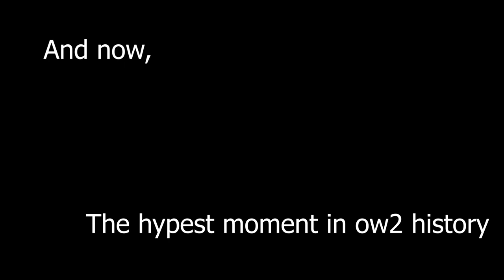I've been playing video games?